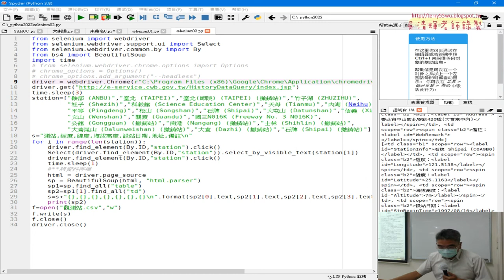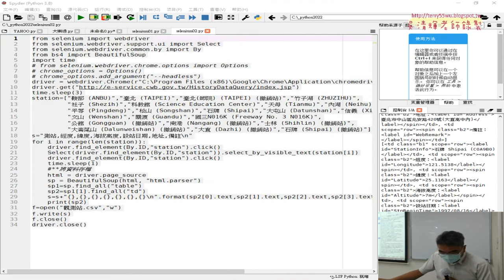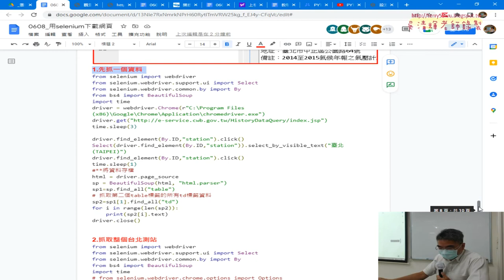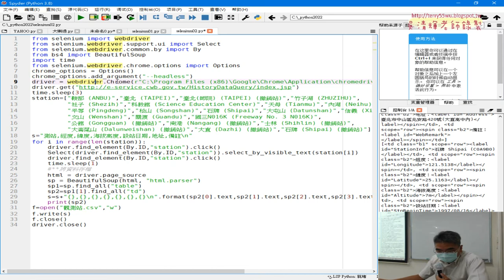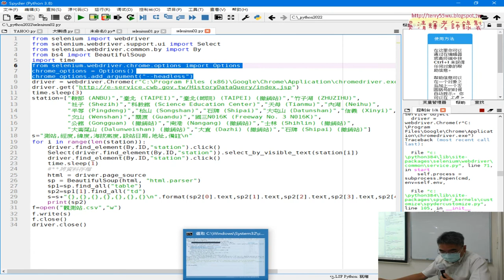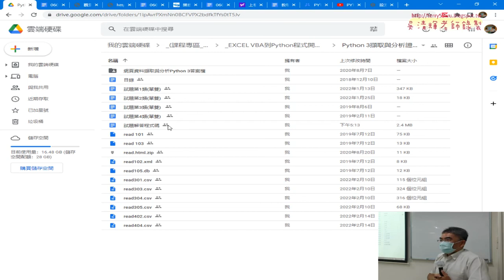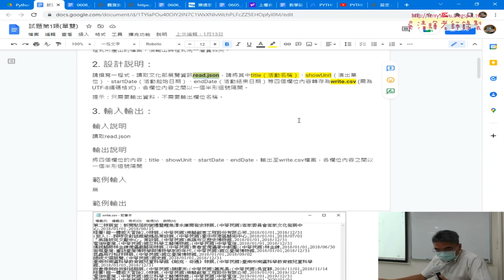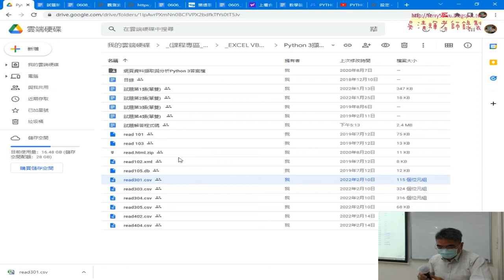06 抓取整個台北測站與關閉畫面與證照考題